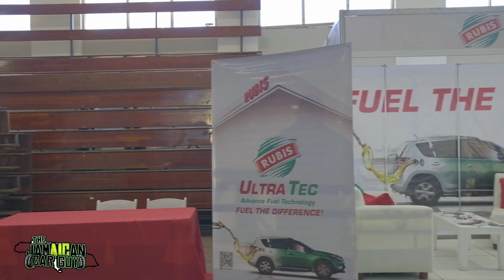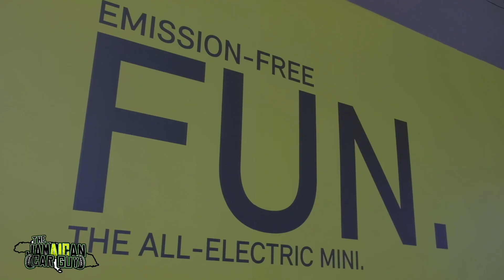THE ONLY PORSCHE 911 GT3 RS IN JAMAICA - ATL AUTOMOTIVE REVOLUTION AUTO SHOW 2023